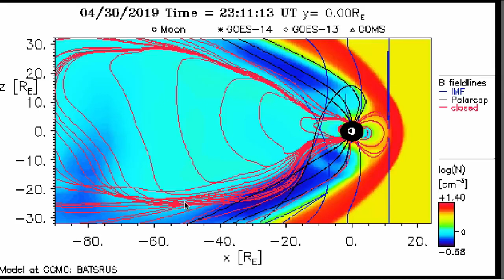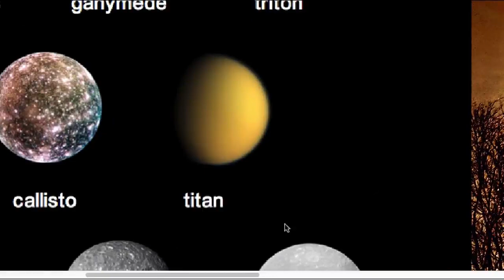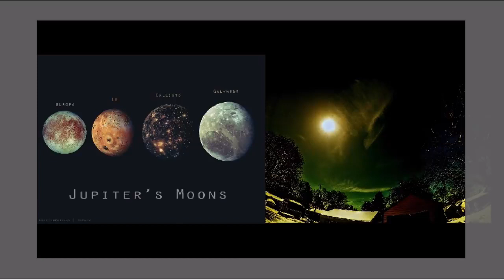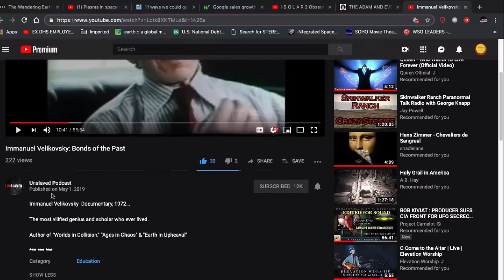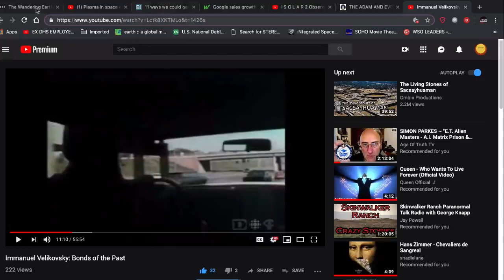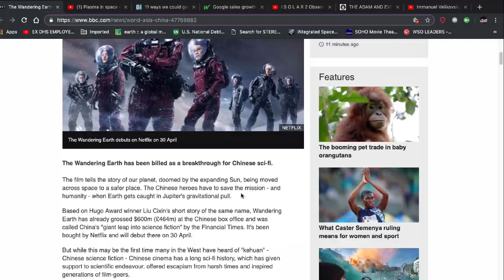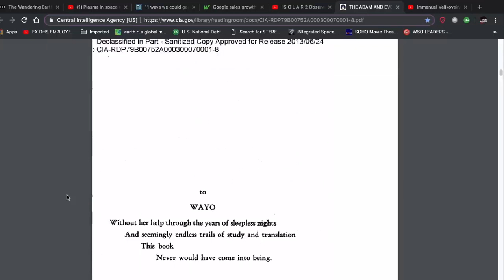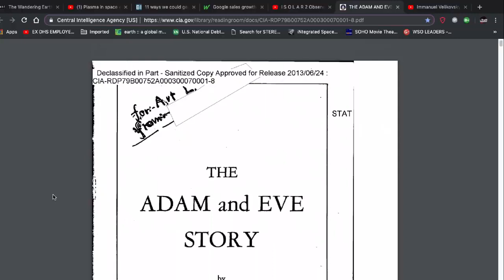MIrrored; Most Remarkable Images Ever ++ A Discussion on Immanuel Velikovsky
+ A Discussion on Immanuel Velikovsky